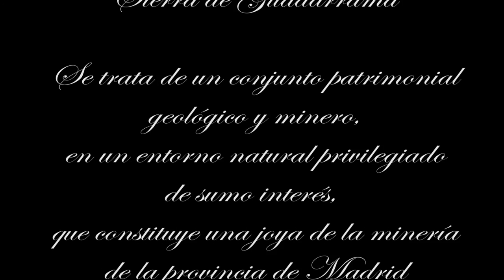Mina de Cobre de Colmenarejo: Espectaculares tomas aéreas filmadas con dron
Mina de cobre "Antigua Pilar", Colmenarejo. Un patrimonio de gran interés científico e histórico.